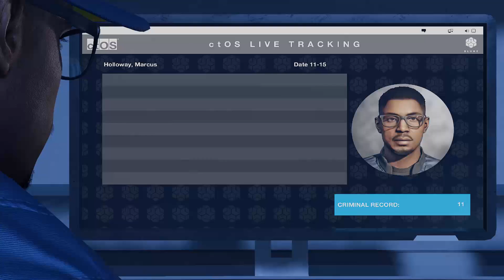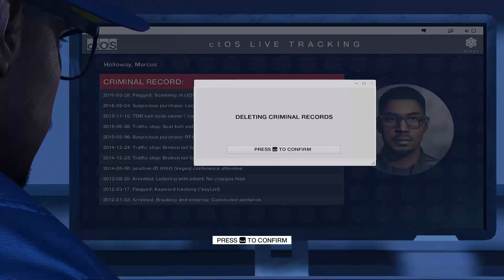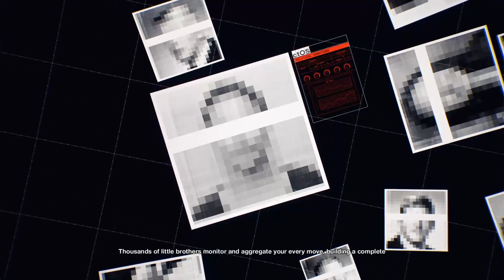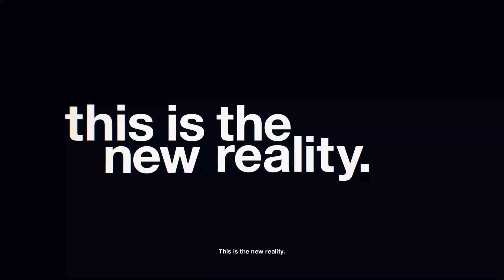Connor5620: Watch Dogs 2 Walkthrough 100% [Realistic Difficulty] Part 1 HD/PC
Please leave your comments and feedback they are always appreciated! and will always get back to them if need be :D - I aim to have a good relationship with the viewers this just isn't my channel this is our channel so if you would could give some helpful criticism that would be awesomeness! NOTE: i am more of a player rather then a commentator but i try my best with talking ~Thanks guys!!